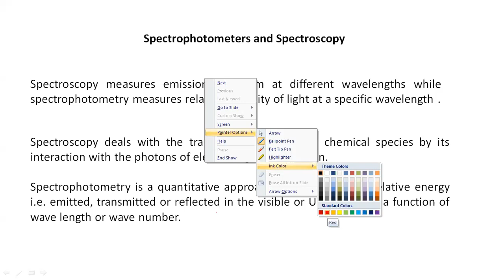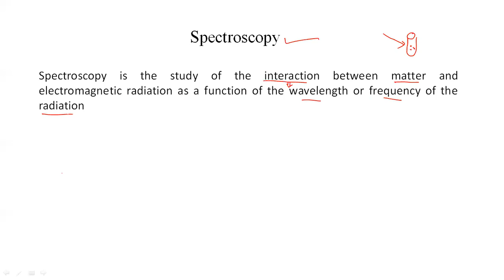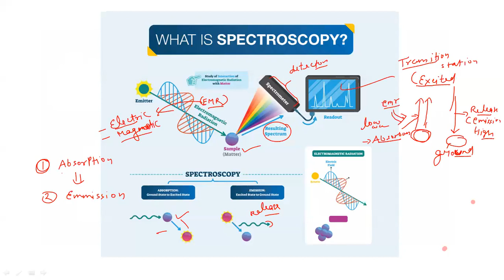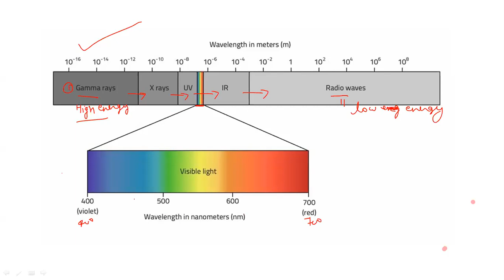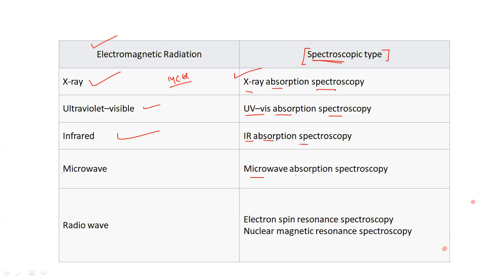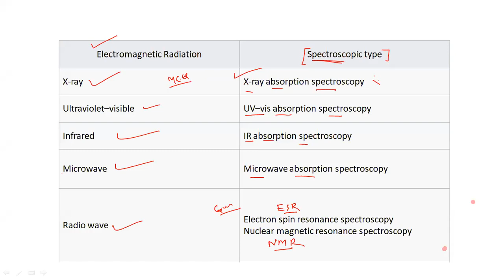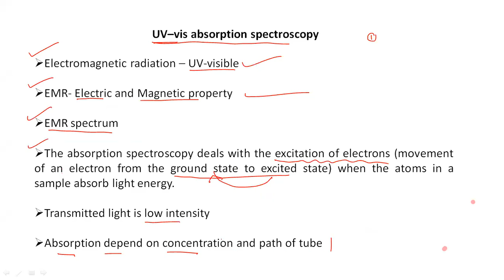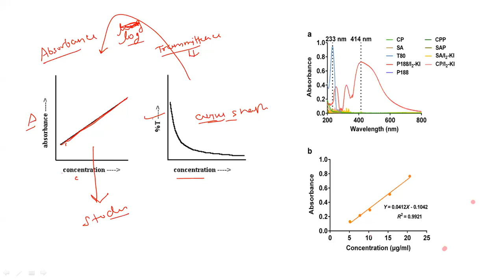BBT201# UV-Visible spectroscopy